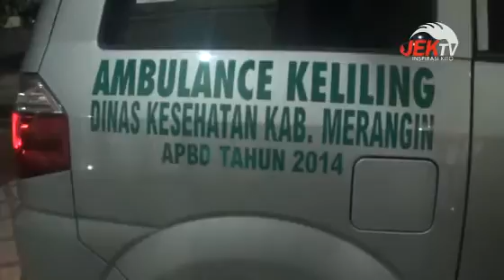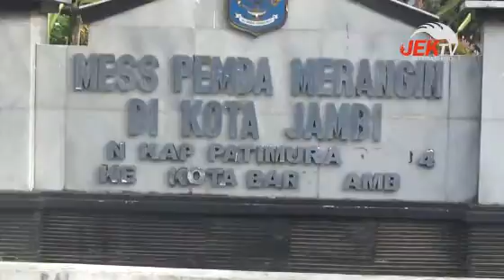IKM DAPAT BANTUAN 1 AMBULANCE DAN MESS